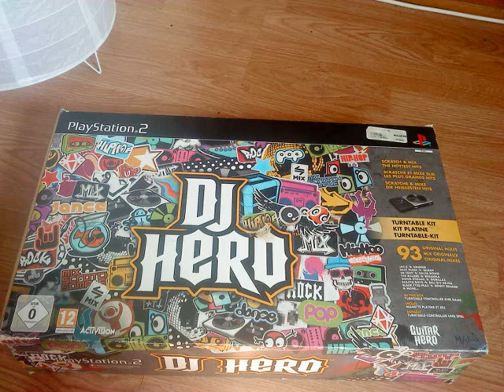DJ Hero OGLAS